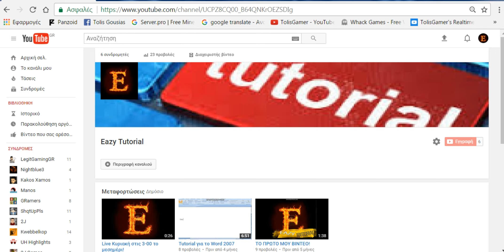Ανακίνωση livestream Κυριακή/Δευτέρα + ΕΚΠΛΥΞΗ !!!!!!!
Μην ξεχάσετε να κάνετε like & sub και τα σχόλια για το παιχνίδι που θα παίξω ΧD